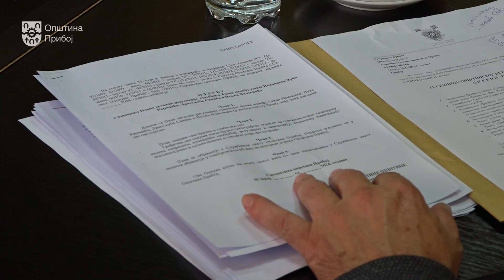Одржана 15. седница Општинског већа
Чланови Општинског већа у Прибоју, на седници 25. октобра, између осталог, дали подршку покретању поступка за збрињавање паса луталица и уклањање анималног отпада, кроз пројекат јавно-приватног партнерства, на територији општина Прибој, Пријепоље, Нова Варош и Сјеница.

Камера и монтажа: Михајло Поповић